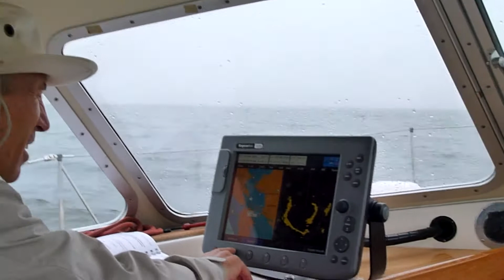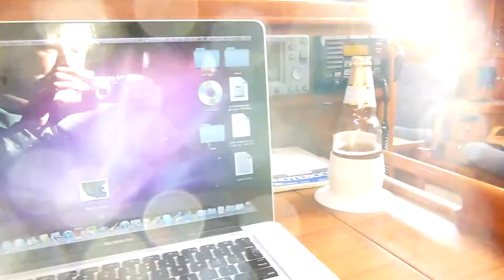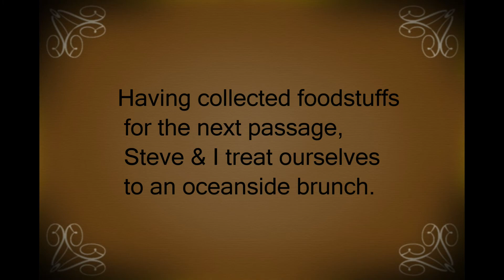201110 18, 19 San Fran to Sta Barbara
The 1st leg, en route to St. Croix